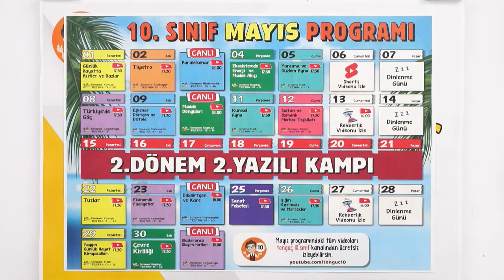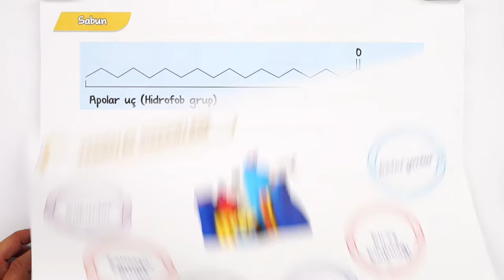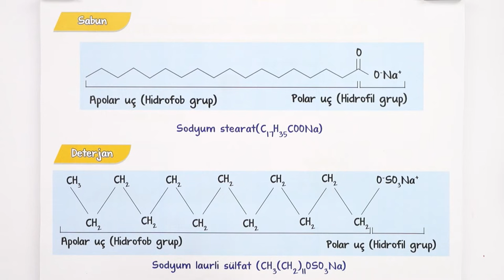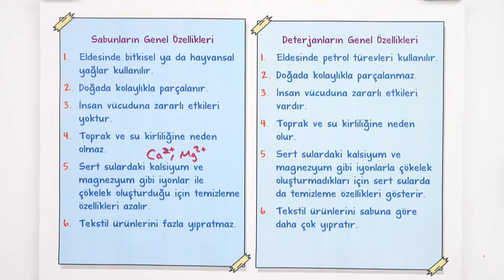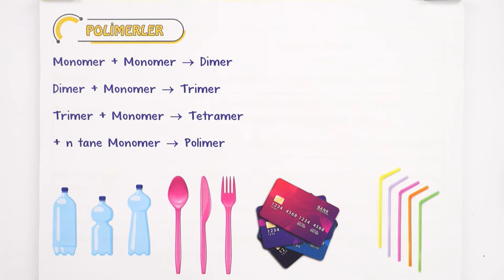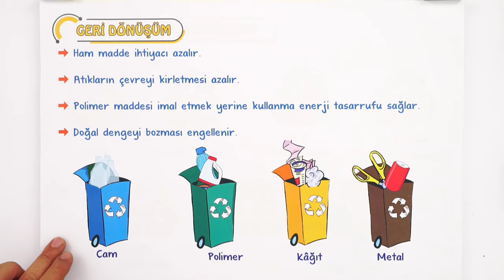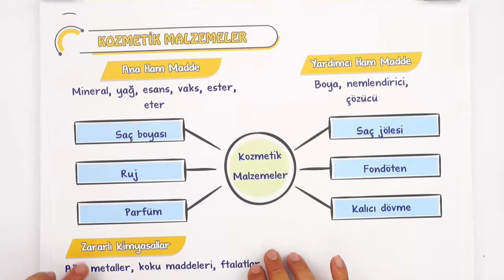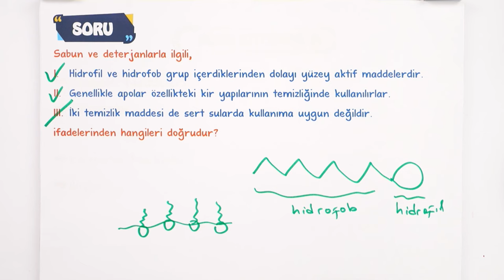Yaygın Günlük Hayat Kimyasalları | Nerelerde Kullanıyoruz? |10.Sınıf Kimya #2023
Konuyu Pekiştirmeyi Unutma 👇
Yepyeni bir dönemde daha seninleyiz! Sene boyunca; canlı yayınlar, konu anlatımları ve soru çözüm videolarıyla, tonguç yanında! Dersimiz kimya nın önemli konularından "Günlük Hayatta Asitler ve Bazlar". Hazırsan öğrenme garantili videomuzla başlıyoruz! 😎